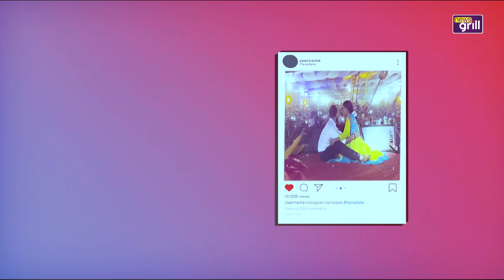Khesari Lal Yadav का एक पुराना वीडियो हुआ वायरल ,लाइव शो में लड़की को जड़े थप्पड़ | Viral Video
भोजपुरी एक्टर खेसाली लाल यादव का एक ऐसा वीडियो वायरल हो रहा है जिसे देख सबके होश उड़ गए… जी हां वीडियो में देखा जा सकता है कि खेसारी लाल यादव स्टेज पर नजर आ रहे हैं. उनके साथ एक लड़की भी दिख रही है. वहीं स्टेज के नीचे लोगों की भारी भीड़ दिख रही है. ऐसे में खेसारी उस लड़की का हाथ पकड़ते हैं और उसे लगातार तीन थप्पड़ जड़ देते हैं, जिसे देख लोग दंग रह जाते हैं.